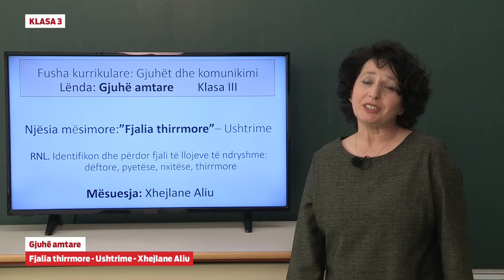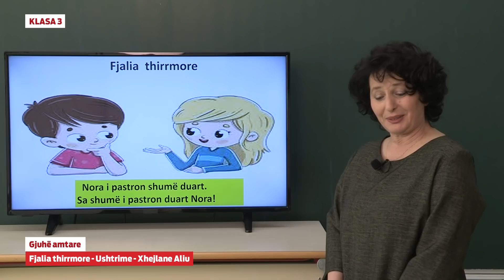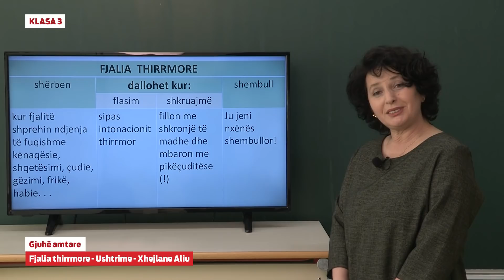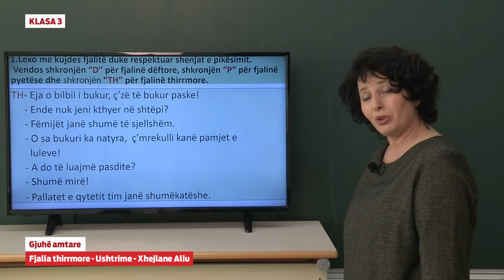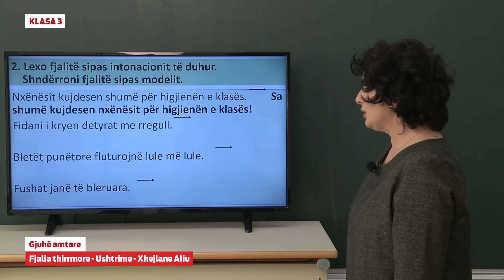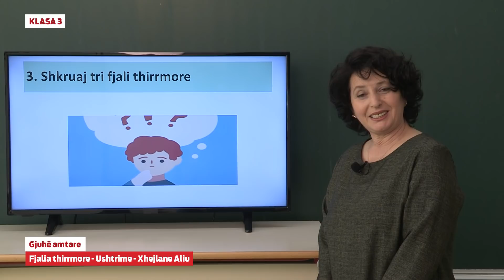e Mesimi Klasa 3 - 3683 Gjuhë amtare - Fjalia thirrmore - Ushtrime